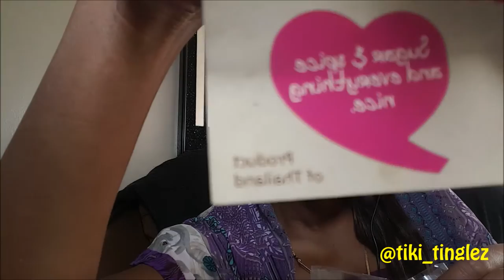ASMR-Tiki Tinglez * Taste Test! Candied Ginger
Welcome to the Tiki Tinglez Show! I love trying new foods! Especially if they are good for you. Let's try them together! Eating Sounds, and Whispers to chill you to with this spicy treat!